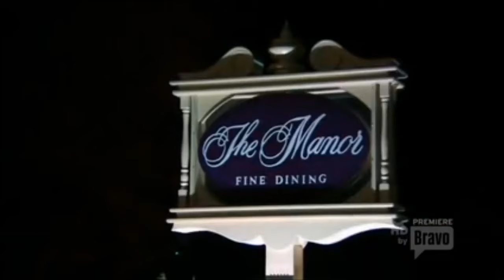RHONJ Baby Joey’s christening Teresa vs Joe